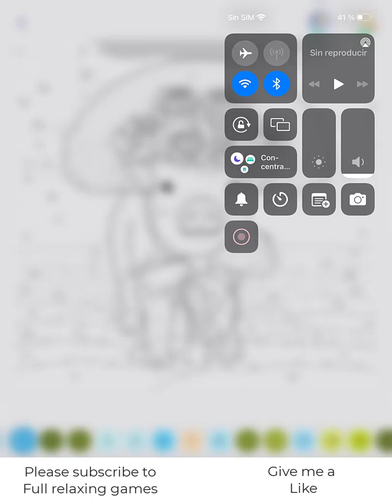Hey Color Picture 1032